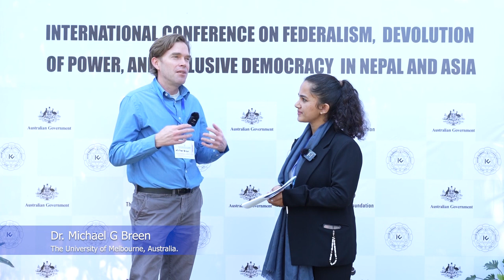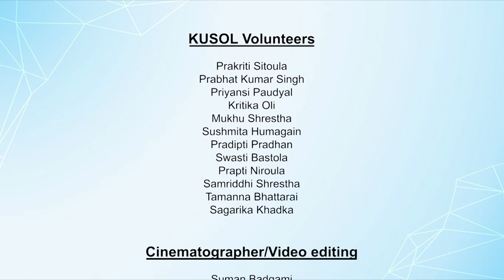Dr. Michael G Breen on Decentralization, Regional Development and Equity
Kathmandu University school of Law (KUSOL)

Event of November 22-23, 2023 / Shared on January 20, 2024

Dr. Michael G Breen (Lecturer In Public Policy, School Of Social And Political Sciences, Faculty Of Arts, The University Of Melbourne, Australia) talking to Miss Prakriti Sitoula, BBM-LL.B (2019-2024)